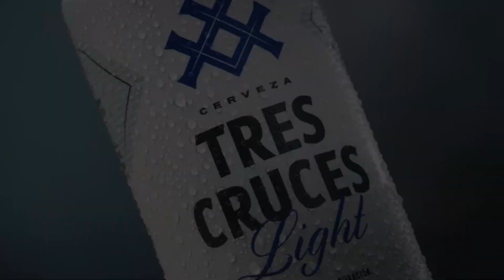Tourniquet (Marilyn Manson cover) - Mike Bravo, Alterando Pentagramas y Melotomía @ PlayHouse Studio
Sigue los canales de @Melotomia y @Mike1Bravo y escucha también nuestras versiones de:

▬▬▬▬▬🚀Contamos con 7 colaboradores para este video🚀▬▬▬▬▬

▬▬▬▬▬▬▬▬▬💬CONTACTO💬▬▬▬▬▬▬▬▬